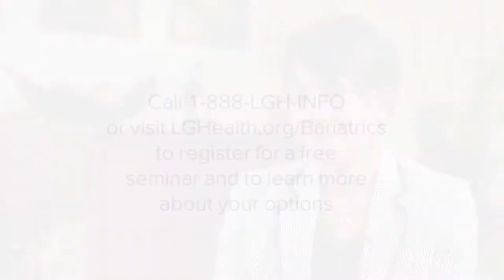Shannon's Weight Loss Surgery Story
For more information about Lancaster General Health’s Healthy Weight Management & Bariatric Surgery program, please